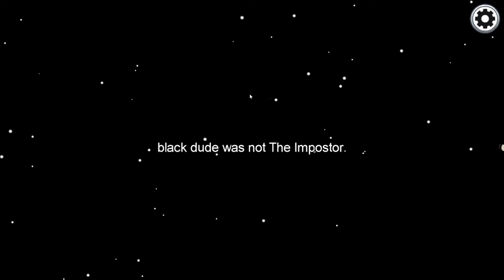AMONG US 200 IQ PLAYS ( Season 1 Episode 1 )